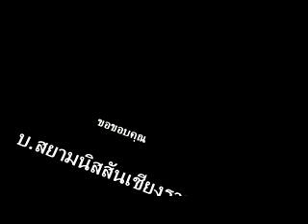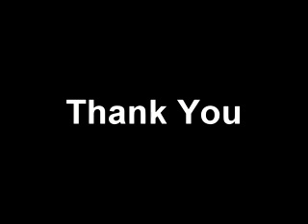7'Colors Cover Rainbow @Chiangrai Nissan Cover dance contest 2011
7'Colors ทีมน้องใหม่แกะกล่อง โดย สถาบันสอนเต้นBlossomBlosszaa Dance ลำปาง
เป็นเวทีของน้องๆ ได้เข้าร่วมแข่งขัน งานNissan Cover dance contest 2011 ที่จังหวัดเชียงราย สามารถชนะใจกรรมการคว้ารางวัลรองชนะเลิศอันดับ2 มาครองได้สำหรับ ช่วยเป็นกำลังใจทีม พวกเราต่อไปด้วยนะคัฟฟ